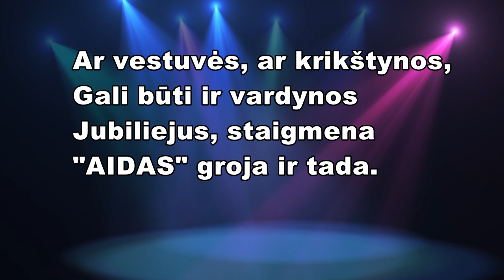Vestuvinis ansamblis "AIDAS", dainuoja Antanas Morkeliūnas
Alytaus vestuvinis ansamblis 2014 - grupė Aidas